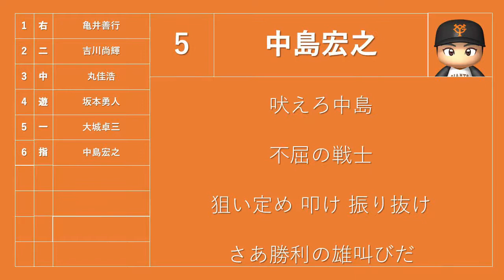【巨人編】個人的に好きな応援歌でスタメン組んでみた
今回は巨人編です。
他の動画も挟みながら12球団分作る予定です。